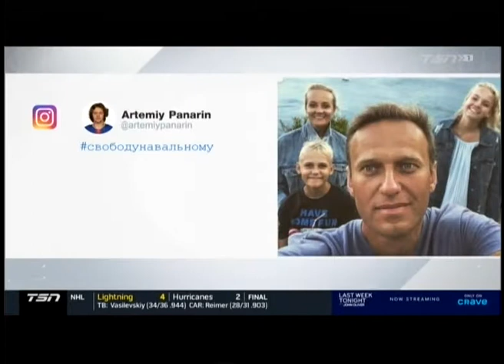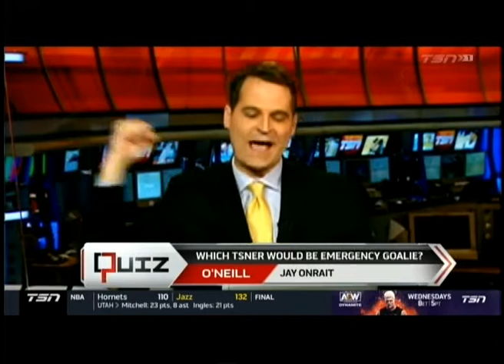SC with Jay Onrait - February 22, 2021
So Jay is now a Goalie prospect?